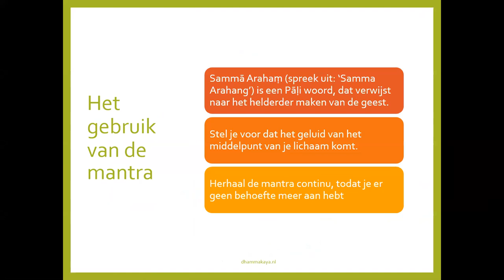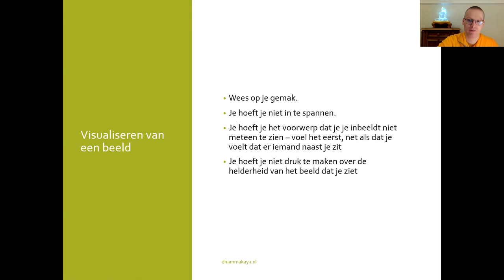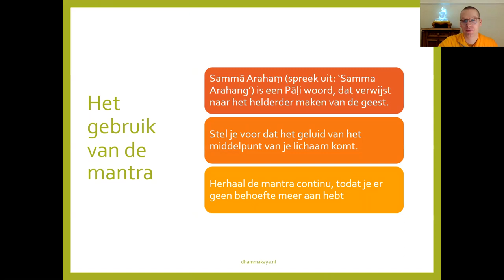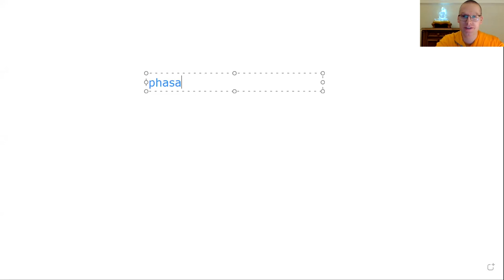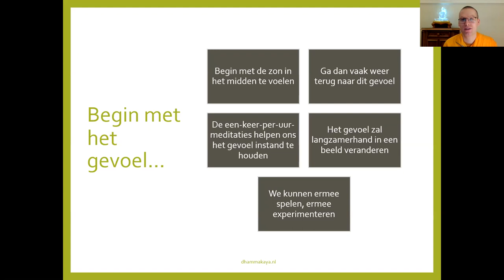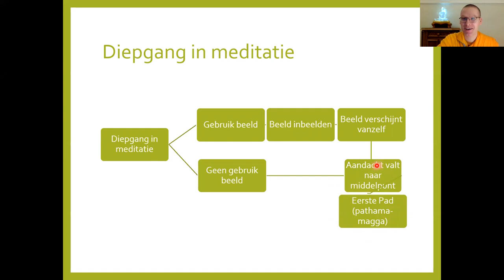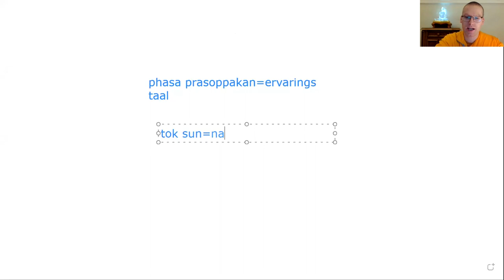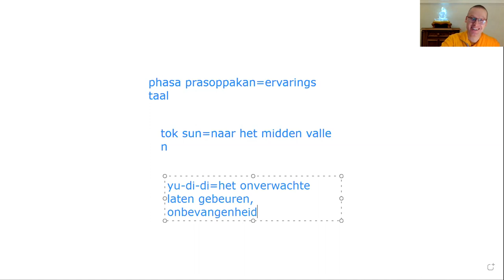Visualisatie, mantra en stadia in meditatie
Voor  wie is visualiseren in meditatie wel weggelegd en wie niet? Welke stadia zijn er in kalmtemeditatie?